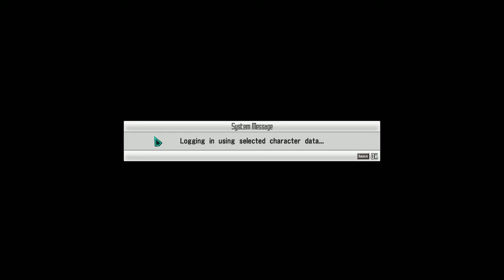Playing Sword Art Online (Prologue) LVL 100 Kirito's Team